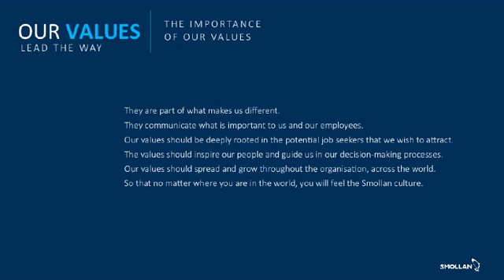Smollan Values Presentation